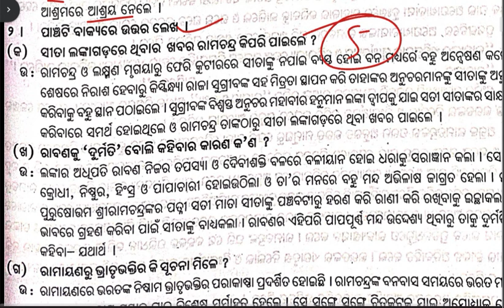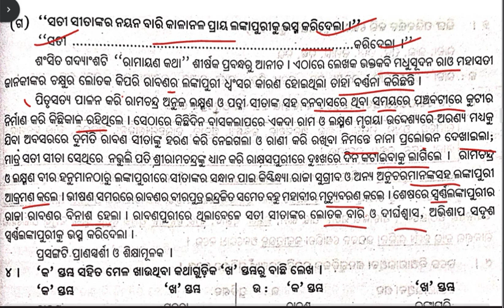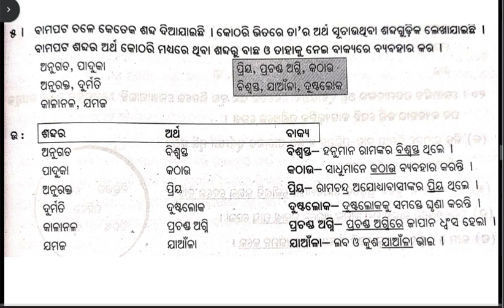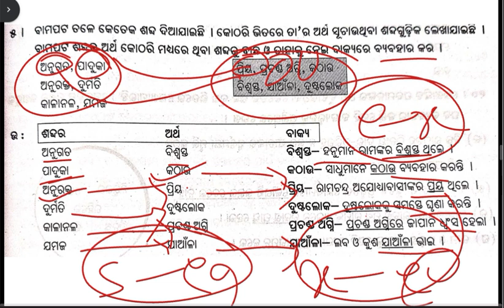7th class odia ramayan katha question answer / class 7 odia ramayan katha question answer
7th class odia ramayan katha question answer/ class 7 odia ramayan katha question answer